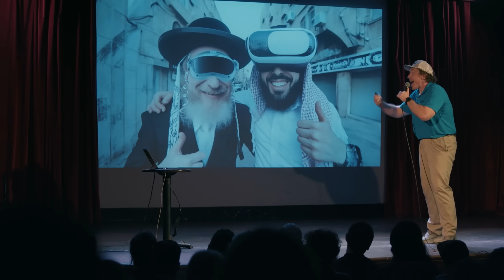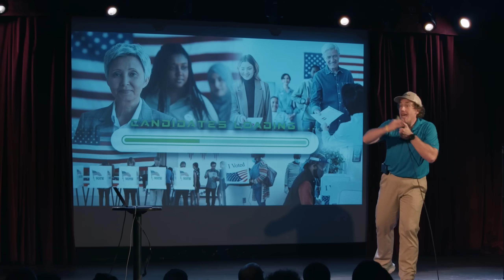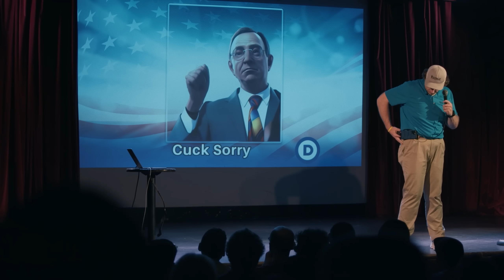Government Applications | Stand Up Solutions Clip | Conner O'Malley